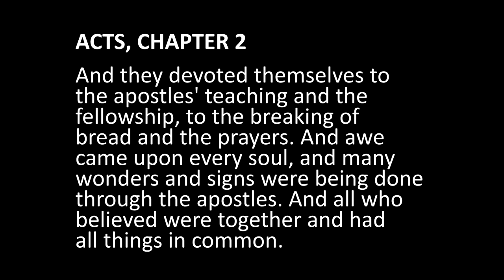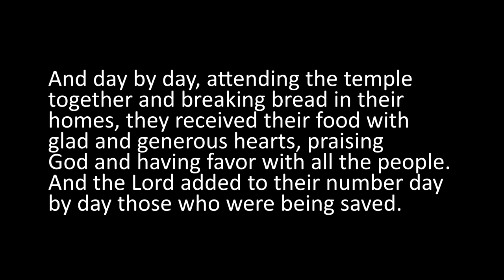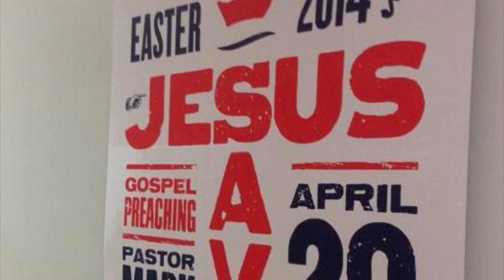Mars Hill Rainier Valley - Family Photo Album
Just a brief look at what we've been up to over the past year at Mars Hill Church Rainier Valley